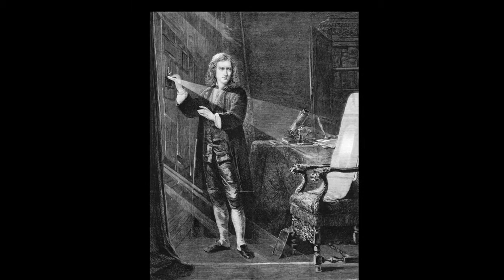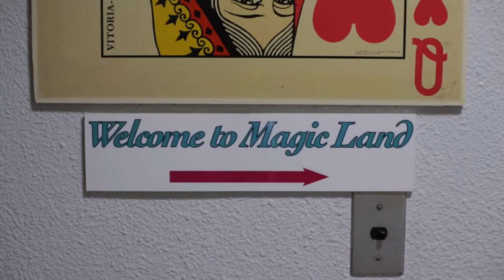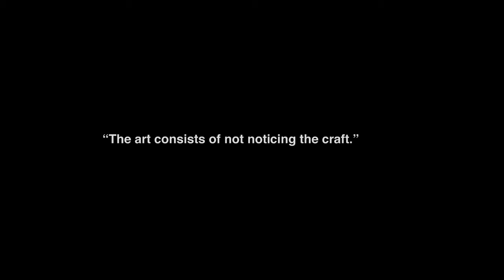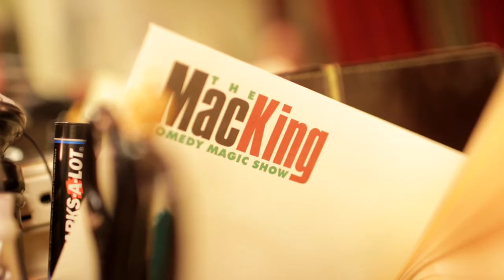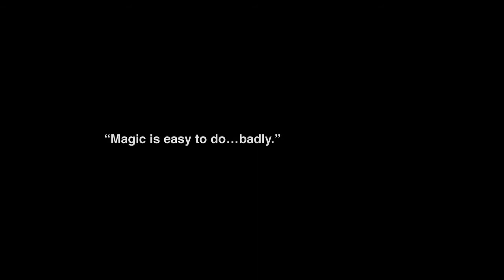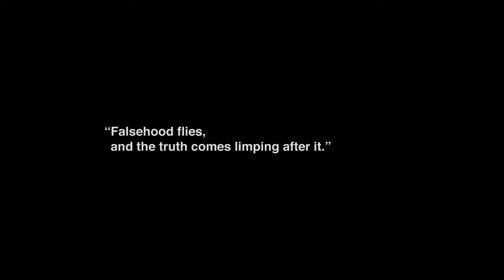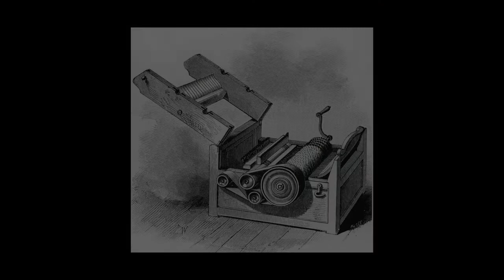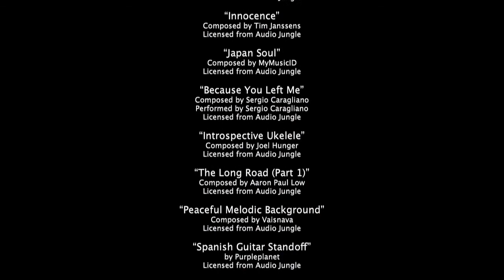Our Magic - 1 by R Paul Wilson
Our Magic is an honest, passionate and revealing glimpse behind the curtain to reveal the secretive world of magicians as seen through the eyes of some of the most respected thinkers, performers and creators.

For eighteen months, magician and director R. Paul Wilson traveled the world to interview thirty of the most influential and revered figures within the conjuring community. From these interviews, Wilson has crafted a love letter to the art of magic that goes beyond the cliches to discuss why magic really matters.

Our Magic is a full length documentary about magic by magicians. It is a journey around an art filled with mysteries to discover why magic is important and wonder is essential.